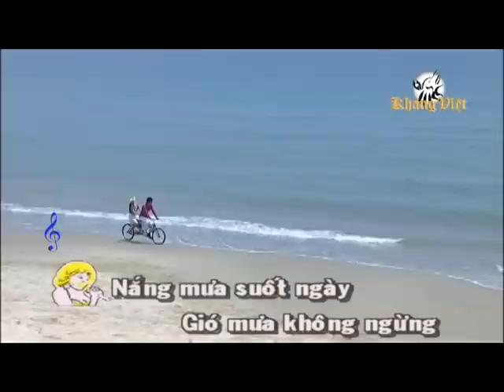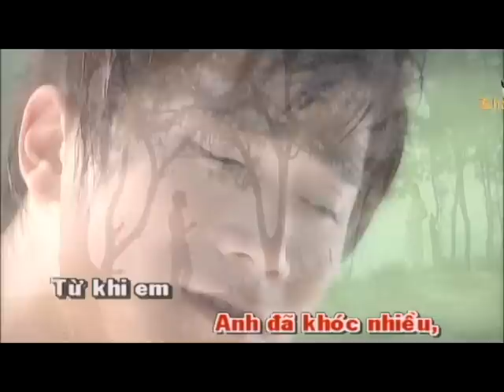[ Karaoke ] Vì Anh | Khang Việt Ft. Phạm Thanh Thảo - Beat Gốc